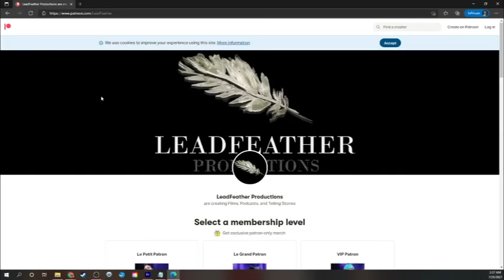Ep. 40 I Don't Give A Flick! - Take It to the Limit: Method vs. Technical Acting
Throughout time, there have been rivalries which are of the ages: England vs. France, Foreman vs. Ali, Palmer vs. Nicklaus. But there is another rivalry which is no less epic in scope in the world of cinema; method vs. technical acting.  Finally, the episode is here discussing Method vs. Technical acting! For two-decades, hosts Jonny and Gary have hotly debated which of the two acting theories is best; join us today as we try and answer that question. Special guests this week are three talented thespians from around the county who share their perspectives and experiences: Carlton Caudle, Akasha Villalobos, and Alec Whaite. Buckle up buckaroo because this is a must-listen episode!